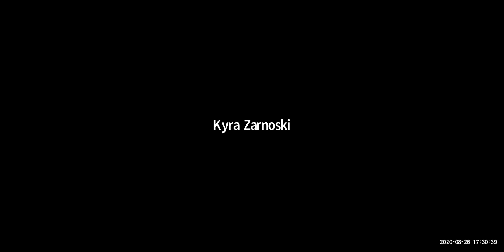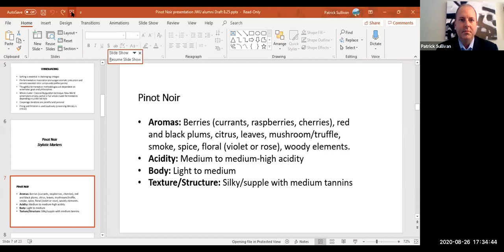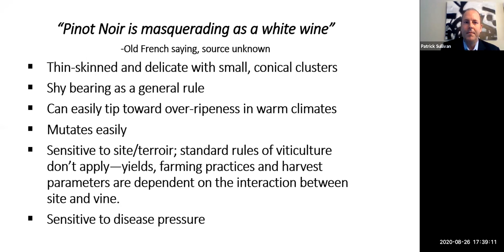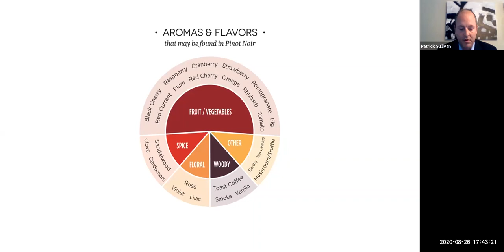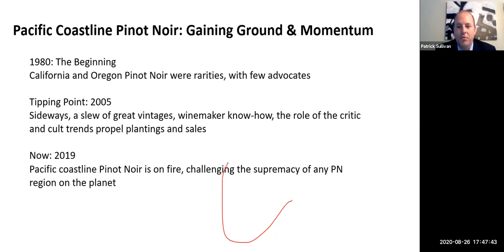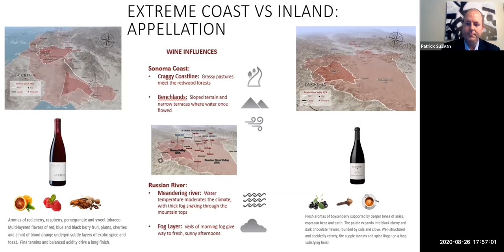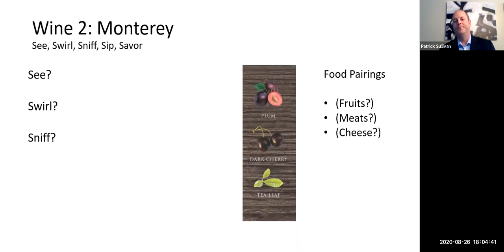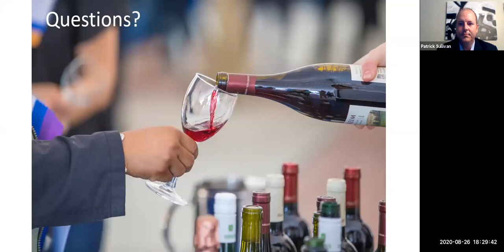Sip with JWU: Pinot Noir, Coastal vs. Inland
Patrick Sullivan '94 led an informative wine tasting with California pinot noir, detailing the subtle differences between pinot noir from the Sonoma and Monterey regions of California.